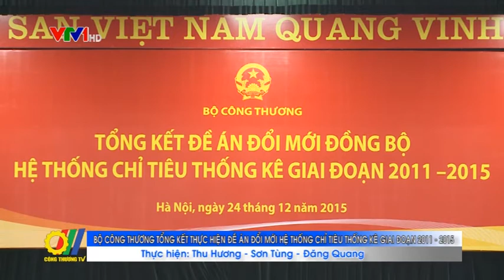Bộ Công Thương tổng kết thực hiện Đề án đổi mới hệ thống chỉ tiêu thống kê giai đoạn 2011-2015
Mới đây, tại Hà Nội, Bộ Công Thương đã tổ chức Hội nghị Tổng kết công tác thống kê và Tổng kết việc thực hiện Đề án đổi mới, đồng bộ hệ thống chỉ tiêu thống kê giai đoạn 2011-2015...